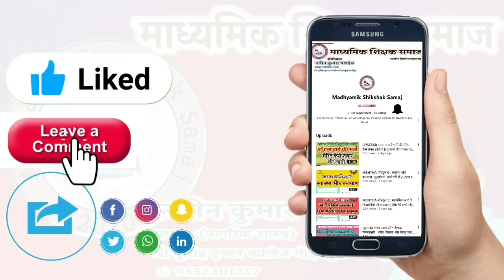चिकित्सा अवकाश (Medical Leave) लेने का नियम और प्रक्रिया | सवेतन अवकाश | मेडिकल सर्टिफिकेट का नियम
चिकित्सा अवकाश से संबंधित कांफ्यूजन खत्म

📌अध्ययन अवकाश (Study Leave) | नियम और शर्त | नौकरी पर प्रभाव | जानिए वेतन के साथ कैसे मिलेगा छुट्टी👇

📌 *मातृत्व अवकाश : Maternity Leave* Part 2
✅ *क्या दो प्रसूति अवकाश के मध्य दो वर्ष का अंतराल होना चाहिए?*

📌नए शिक्षक जो अभी परिवीक्षा काल (Probation Period) में हैं, उनके लिए क्या है अवकाश का नियम? 👇🏻

📌एक-दो दिन के मेडिकल अवकाश के लिए कोई प्रमाणपत्र नहीं | No Certificate for 1-2 Days Medical Leave👇

📌 *शिक्षकों और कर्मचारियों को नसबंदी के लिए विशेष आकस्मिक अवकाश*
✅जानिए क्या कहता है नियमावली
✅महिला और पुरुष कार्मिकों को कितना कैसे मिलता है अवकाश
✅विशेष आकस्मिक अवकाश की गणना कैसे होगी